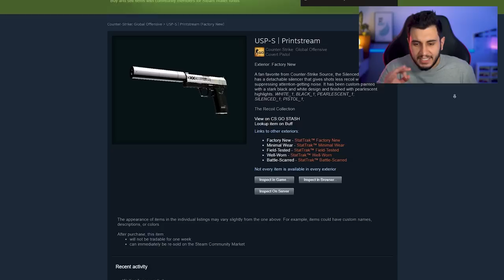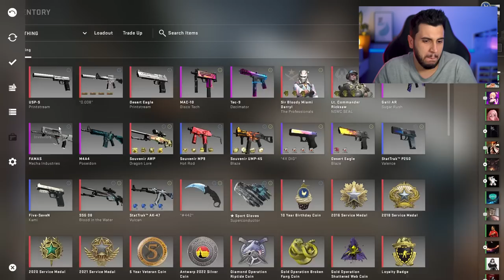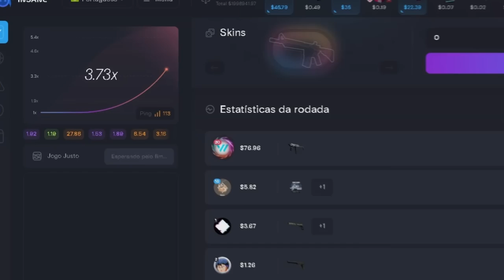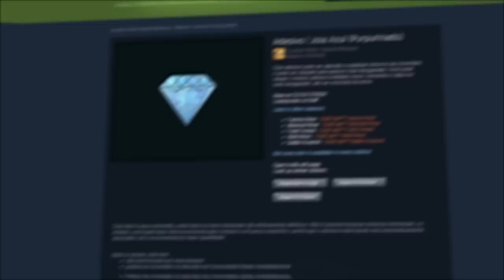ficou incrível... MINHA NOVA SKIN NO CS:GO